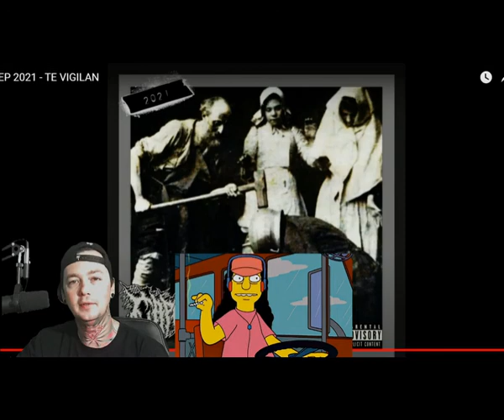Caphre - Te Vigilan - Local Band Smokeout Reaction / Review